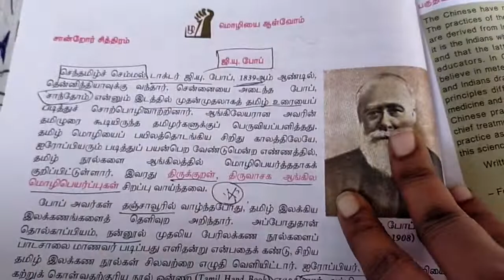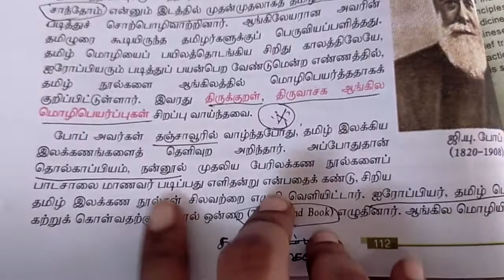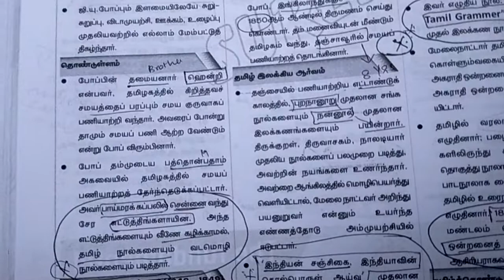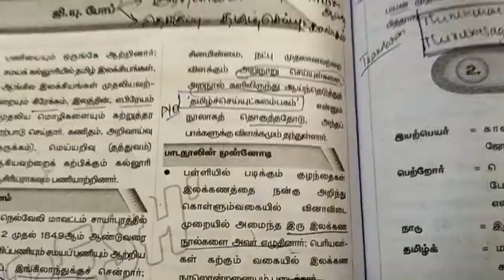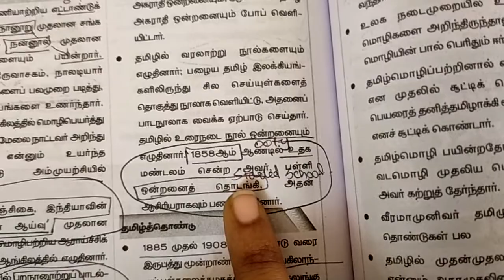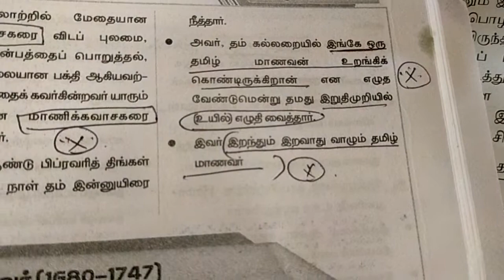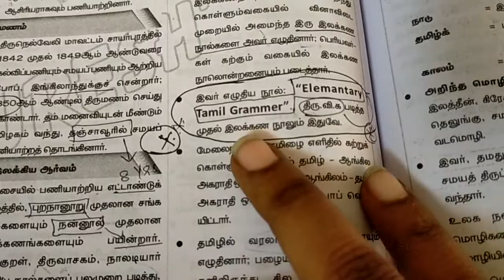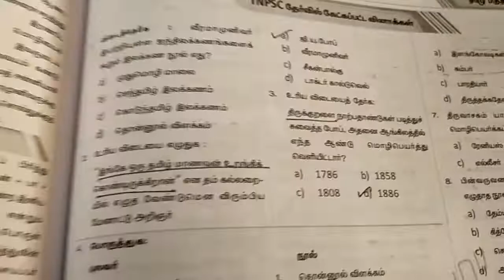ஜி.யு. போப்/ George uglow Pope/ Tnpsc Group 4 General Tamil/ The only goal Tnpsc